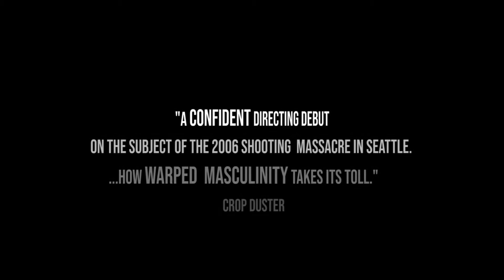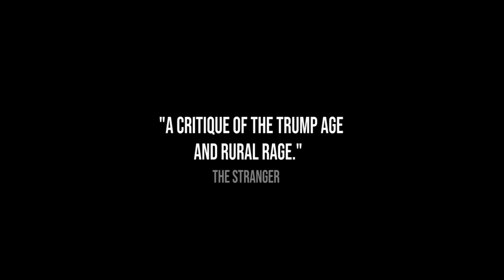WALLFLOWER - Trailer 2019 [HD] Redband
Based on the untold tragedy of Seattle’s Capitol Hill Massacre. A man planning to commit a mass shooting is befriended by an eccentric group of ravers and finds himself conflicted about his intentions. Written and Directed by Jagger Gravning and Produced by John W. Comerford.

***Also available on Comcast, Cox Cable, Charter Communications and Verizon

Wallflower - Zoom Q & A w/ Professor Kirsten Thompson of Seattle University, writer/director Jagger Gravning, producer John W. Comerford, co-producer Rich Adler and    lead actor David Call